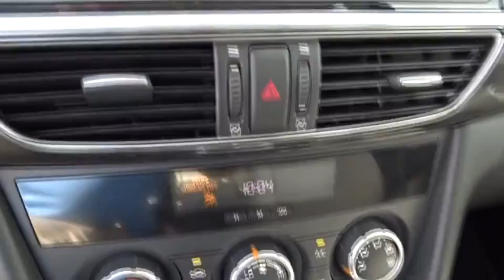2014 Mazda Mazda6 Fort Lauderdale, Plantation, Weston, West Palm Beach, Miami, FL U67982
2014 Mazda Mazda6
2014 Mazda Mazda6 i Sport - Stock#: U67982 - VIN#: JM1GJ1U63E1125737

Gunther VW
1680 South State Road 7

You've got your eyes set on our  2014 Mazda6 Sport shown in gorgeous Meteor Gray. Powered by Mazda's intelligent 2.5 Liter SKYACTIV 4 Cylinder which provides a gutsy 184hp. Combined with the 6 Speed Automatic w/Sport Shift, you can expect to achieve up to 38mpg.   Style continues into the cabin that is both well-built with premium materials and filled with convenient amenities made to spoil. Power windows & door locks, cruise control, remote key-less entry, push-button start, Bluetooth hands-free phone w/audio streaming and an AM/FM/CD audio system w/6 speakers are just a few of the features you'll find in the Mazda6.   Of course, none of this would matter in a family sedan if actions weren't taken to keep your family safe. Mazda includes a host of advanced safety features including front airbags, front side-impact airbags and side-impact curtain airbags as well as Dynamic Stability Control and a Traction Control System. Having a family no longer means blending into traffic with a bland, lifeless sedan. Add some Zoom Zoom to your daily commute with the incredible Mazda6 sport sedan.